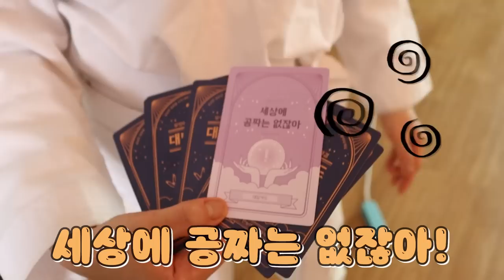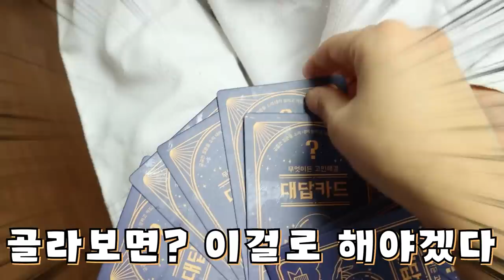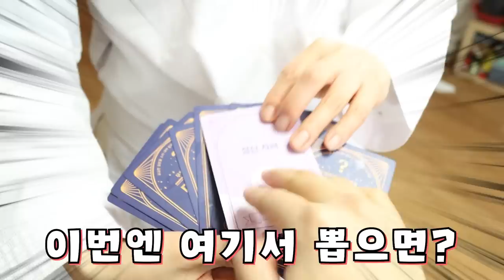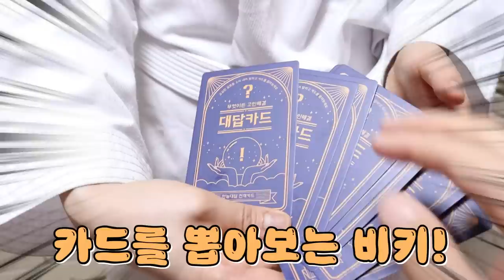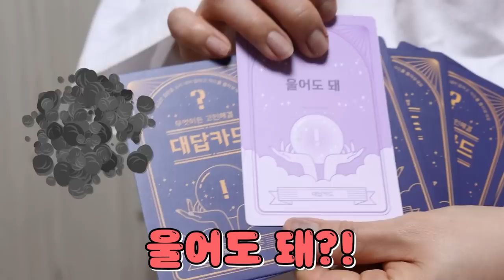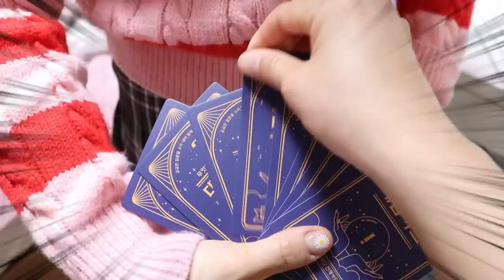3초만에 고민 해결 하는 꿀팁! ㅋㅋㅋ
한방에 고민 해결해 드립니다!